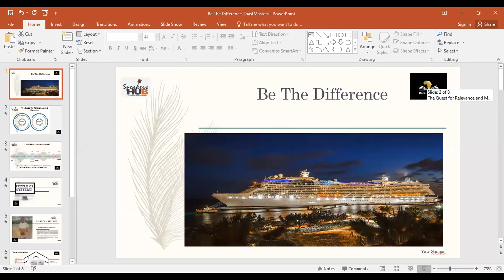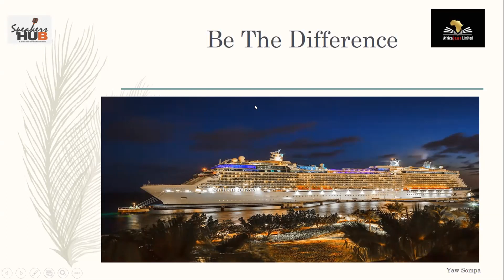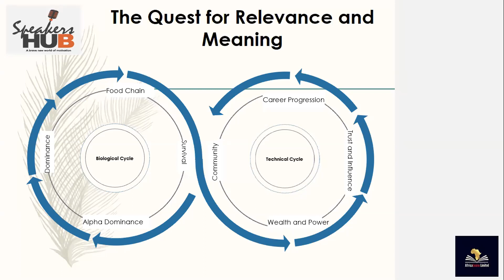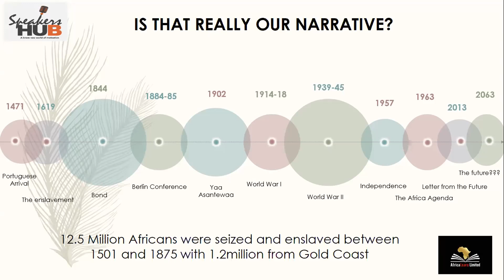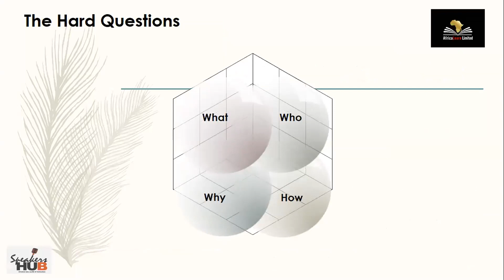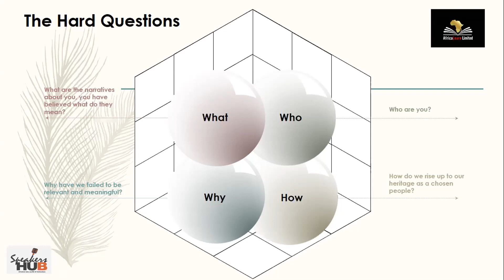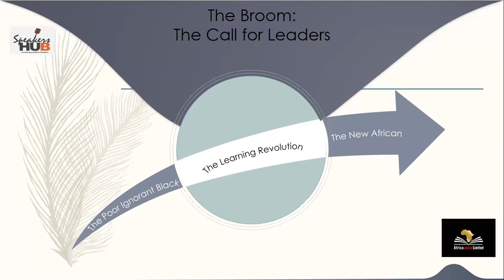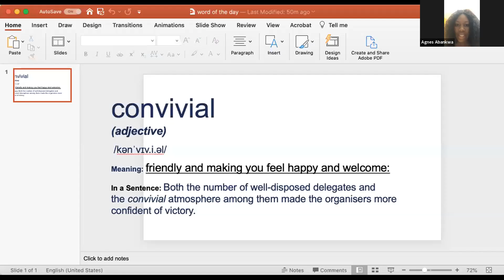Be The Difference: Agents of Change or Slavery Abroad?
If an African youth is offered an election between travelling to Europe, America or Asia rather than striving to improve the conditions at home, which will be the more obvious choice?

The human quest appears to be for meaning and relevance but we have been trained to think that, the likelihood of success is higher when one becomes an immigrant rather than tendering toward change at home, a view I challenge the young people of Africa to reject.

I share in this short video an approach to become agents of change and influence, in this speech we will learn that our strength is in our community, if we are mindful for relevance and meaning.